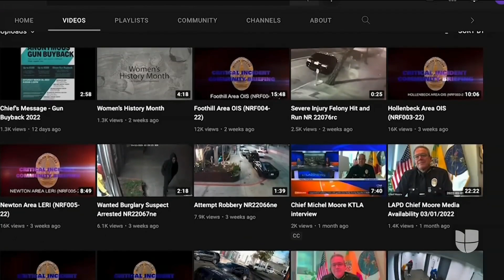“Carecen de entrenamiento para respetar la vida”: polémica por protocolo de policía de Los Ángeles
Una investigación del diario Los Ángeles Times reveló que los oficiales de la ciudad rutinariamente esperan varios minutos antes de acercarse a auxiliar a un sujeto al que previamente tuvieron que dispararle. El informe indica que después de abrir fuego, los agentes se enfocan en esposar y registrar a los sospechosos, antes que en brindarles asistencia. El abogado Luis Carrillo asegura que esto se debe a que “consideran a la persona herida como una amenaza”.

Patricia Janiot